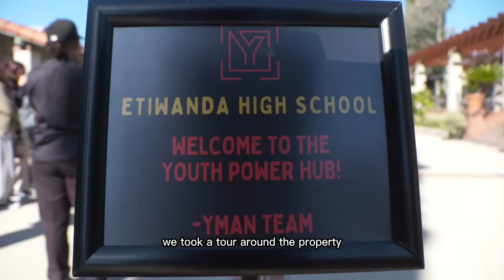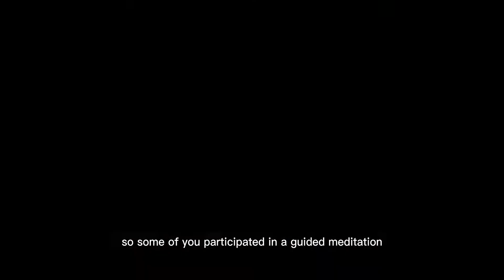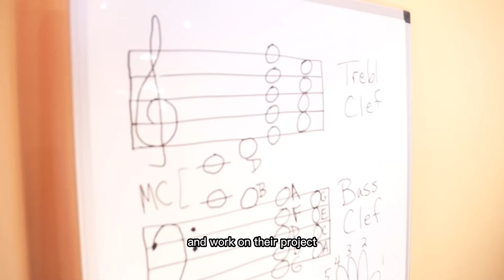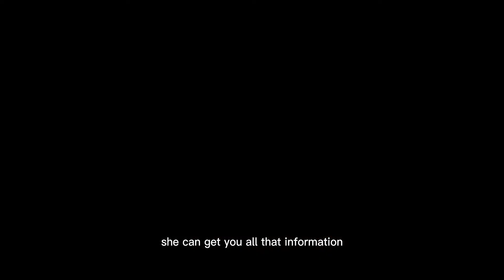YMAN SEL Day Trip